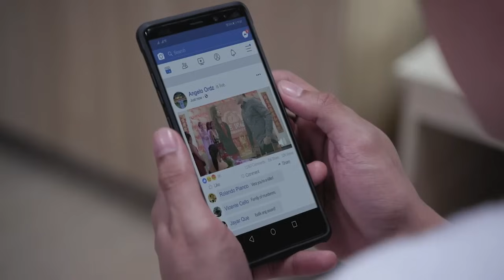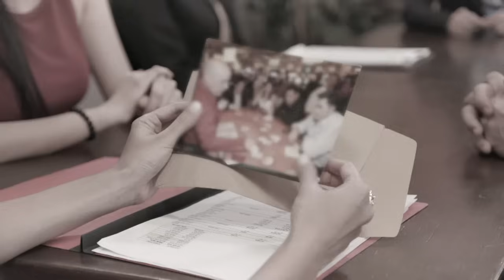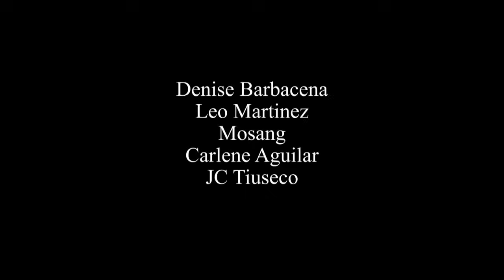Dragon Lady: Full Episode 64